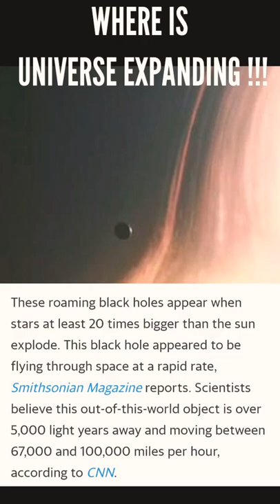SUBSCRIBE IF YOU LIKED IT ......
black hole
space
astronomy
nasa
universe
science
black holes
astrophysics
james webb space telescope
jwst
ridddle
physics
einstein
hubble
supermassive black hole
starship
james webb telescope
destiny
event horizon telescope
milky way
sagittarius a*
galaxy
voyager
nasa discovers massive hole 330 million light-years wide
black holes explained
space news
elon musk
black hole theory
stephen hawking
nasa discovery
spacex

alakh pandey
physics wallah
pw
pw motivation
alakh pandey motivation
motivation
alakh sir motivation
shorts
competition wallah
jee wallah
physics wallah motivation
sid academy
alakh sir
nv sir motivatiion
pw pathshala
thuggish shorts
vikas divyakirti motivation
news tak
akash sagar
jee/neet motivation
alakh sir comedy
neet motivation
physics wallah kota
drishti ias vikas divyakirti
ahi and niyu
fun 4 you
physicswallah motivation
study motivation
pw emotions
physics
pw emotion
iit motivation
pw motivation video

space
facts about space
space facts
facts
amazing facts
shorts
facts about the universe
interesting facts
the universe
facts about space and planets
nasa
facts about space and the universe
outer space
solar system
beautiful facts about space
short
universe
bright side space facts
facts about space in english
black hole
fact
viral
facts about space in hindi
planets
cool facts about space
factz mation
astronomy
facts about space and the solar system
space fact
spaceship
spacex
trending
laika
solar system planets
youtube shorts
intresting facts
space videos
bright side
brightside
mars
planets for kids
astrophysics
milky way
facts about space and universe
moons
galaxies
sun
amazing facts about space in hindi
space facts shorts
terrifying space facts
jupiter
latest facts
top 10 amazing facts
fact express
mr fact express
the amazing facts
spacecraft
top 10 amazing facts about space
space in hindi

lightyear
buzz lightyear
toy story
pixar
lightyear trailer
disney
lightyear review
lightyear pixar
chris evans
buzz
animation
review
space
2022
lightyear movie review
zurg
sox
movie
hd 260655
animated
woody
lightyear movie
disney pixar
astronomy
universe
new
light years
taika waititi
nasa
lightyear 2022

uddhav thackeray
maharashtra political crisis
eknath shinde
shiv sena
devendra fadnavis
bjp
maharashtra news
eknath shinde live
maharashtra cm
eknath shinde news
shivsena
mumbai
eknath shinde latest news
maharashtra govt formation
abp majha live
abp maza marathi live
maharashtra politics
fadnavis raj bhavan
fadnavis live
maharashtra crisis
fadnavis
fadnavis live oath ceremony
raj bhavan live
fadnavis oath ceremony
fadnavis oath live
breaking news
maharashtra news live
maharashtra political crisis live
maharashtra
eknath shinde cm
hindi news
latest news
news
maharashtra politics live
cm eknath shinde
uddhav thackeray resignation
who is eknath shinde
zee hindustan
live tv
eknath shinde maharashtra
zee hindustan live tv
maharashtra politics news
news live
eknath shinde guwahati
एकनाथ शिंदे
political crisis in maharashtra
live news
sharad pawar
latest news india
eknath shinde oath ceremony
eknath shinde maharashtra cm
latest news today
india today
maharashtra latest news
shiv sena news
zee news
maharashtra live
maharashtra political news
zee hindustan live

shinzo abe
shinzo abe shot
japan
pm shinzo abe
prime minister shinzo abe
shinzo abe news
shinzo abe in india
shinzo abe shot in nara
former japanese prime minister shinzo abe
former japan pm shinzo abe
japanese prime minister shinzo abe
shinzo abe modi
japan pm shinzo abe
japanese pm shinzo abe
shinzo abe india
shinzo abe shot news
japan prime minister shinzo abe
shinzo abe republic day
shinzō abe
breaking news
news
shinzo abe has been shot
world news
prime minister
japan former pm shinzo abe
abe
shinzo abe on china
shinzo abe latest
shinzo abe attacked
shinzo
japan prime minister
latest news
hindi news
japan pm
republic tv
nara
news today
shinzo abe honoured
ailing pm of japan
india today
indiatv
indiatv live
hindi news live
cricket
cricket highlights
england cricket
england
west indies
england cricket highlights
windies
jonny bairstow
england vs india
england v india
england new zealand highlights
eng vs nz test highlights
new zealand
india cricket
highlights
joe root
t20
west indies vs bangladesh
england vs india test
daryl mitchell
england vs. new zealand
england cricket vs new zealand
ben stokes
sky cricket